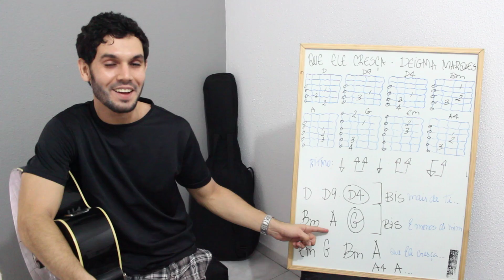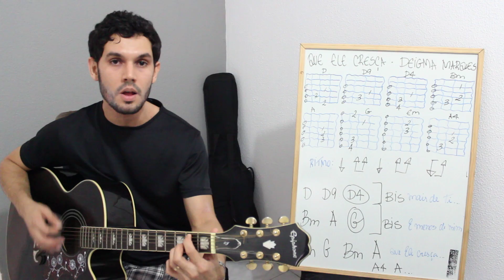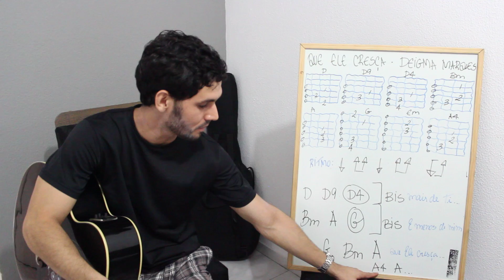Que Ele cresça - Deigma Marques aula #22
✅ INFORMAÇÕES SOBRE OS PACOTES DE CIFRAS E O DESCONTO NO MEU CURSO COMPLETO DE VIOLÃO: